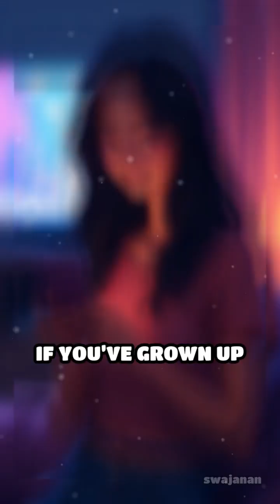Why Do We Dream in Color (or Black & White)?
Ever wondered why some dreams burst with color while others fade to black & white? Let’s unravel the science behind your dream palette!